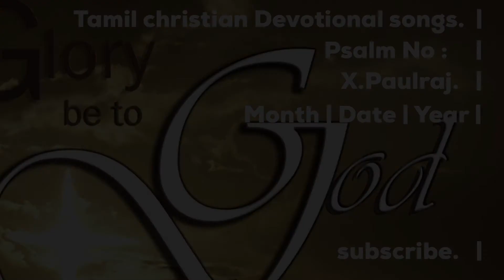# Tamil christian Devotional songs | psalm 102 | X.Paulraj | Aug 10th 2018